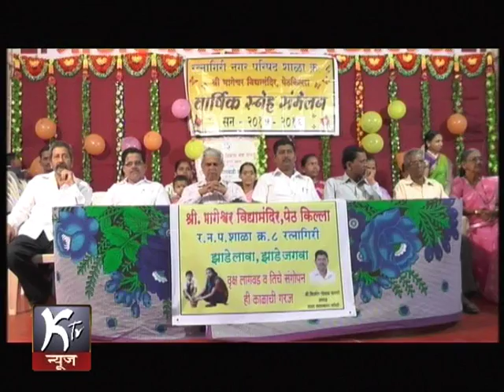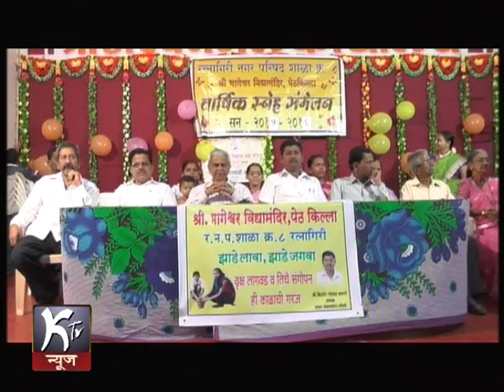NEWS 14 03 2016 NP SHALA NO 8 SNEHSAMMELAN RATNAGIRI